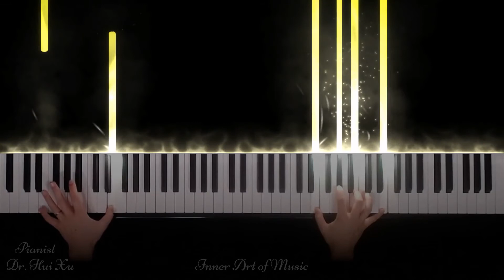Grieg - Morning Mood (Peer Gynt Suite Op.46 No.1)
This piece was performed by Classical Pianist Dr. Hui Xu, recorded and produced by Inner Art of Music. Suggested Level: 5 (Elementary: 1~3;   Intermediate: 4~6; Advanced: 7~9; Master: 10)

“Peer Gynt” is an allegorical drama which was written by Henrik Ibsen in 1867. Later, he asked his friend, a Norwegian composer, Edward Grieg to compose the music for the play. Grieg finished his incidental music to Ibsen’s play in 1875. Later, he created two sets of suites from his “Peer Gynt” music. “Morning Mood” is the first piece in the first suite Op. 46. The music depicts the rising sun in a calm dawn.